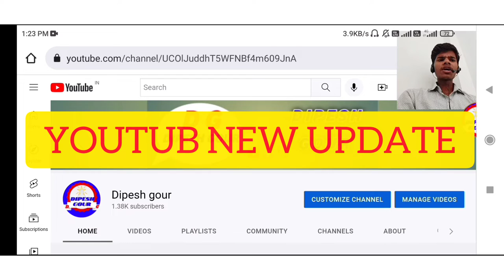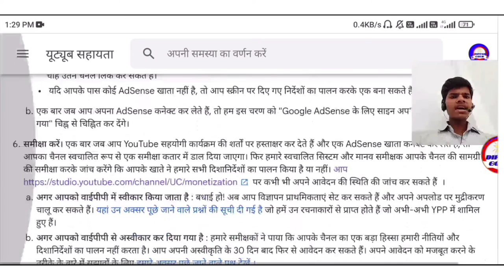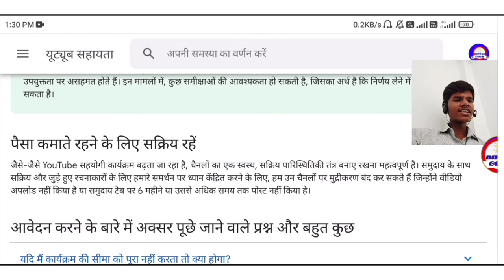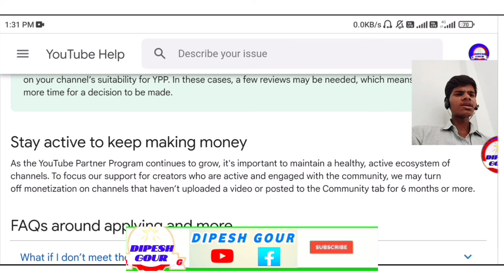youtub monetization policy Chang may 2022| new monetization policy 2022 kya he youtub ki new policy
हेलो दोस्तों

आप सभी का हमारी youtub

channal

Channel banane se lekar monotize hone tak tak safar